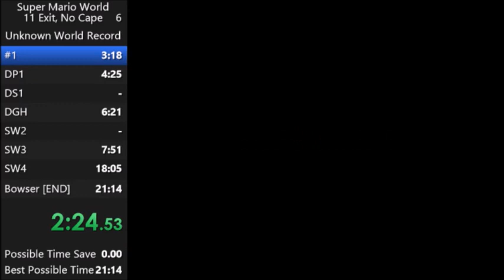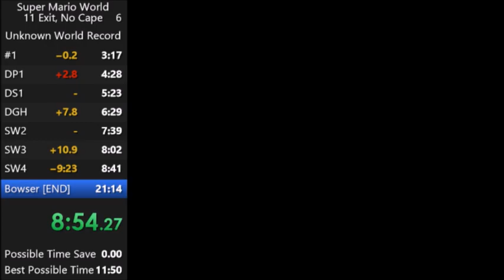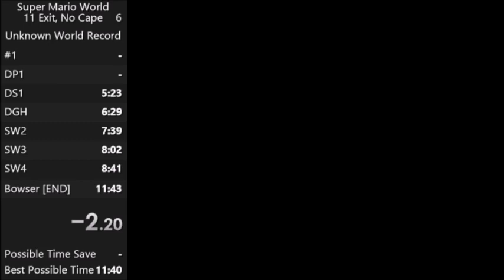Super Mario World No Cape Any% Speedrun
Any% Speedrun of Super Mario World 11 Exit No Cape. World Record is 11:02 by Fitz

For more Capeless SMW Runs and other speedruns, check out for the leaderboards!